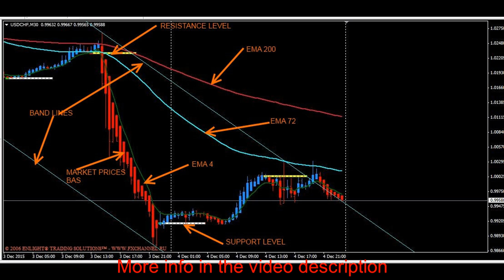Forex LR Channel 4H Trading strategy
Ebay store